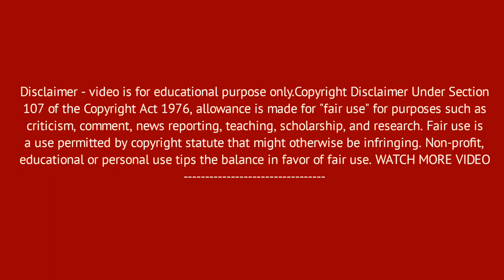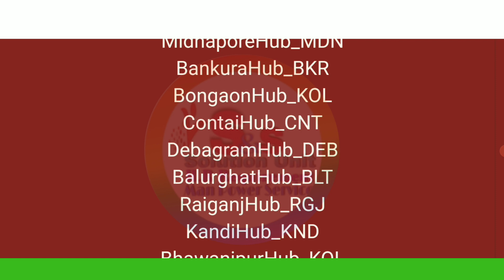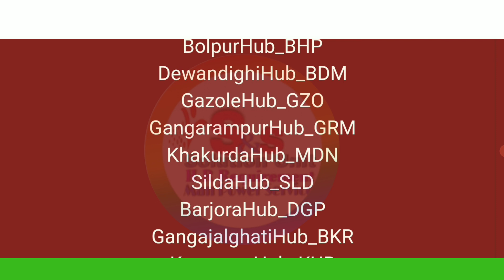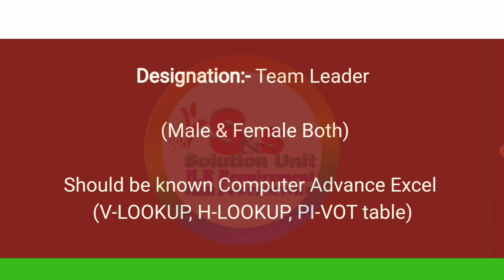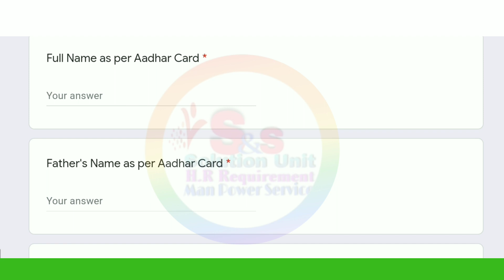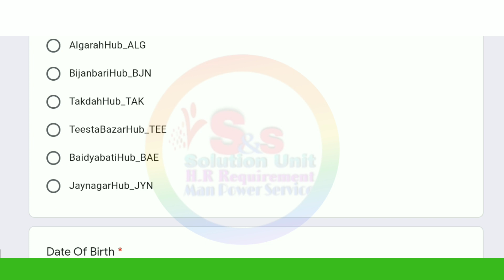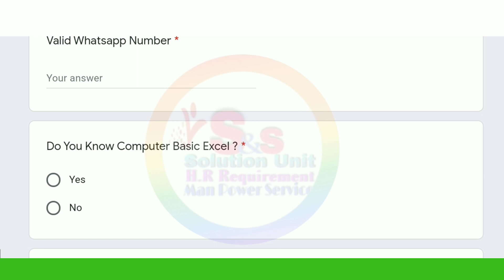Flipkart New Recruitment 2022 | West Bengal Job | Jobs In Kolkata | 10Th Pass Job | Job Update | S&S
Note:-- যাদের Join হতে সমস্যা হবে Comment করবেন,আমি Comment Box এ Link Pin করে দেব,,,

WestBengal Job
Jobs News Today

Jobs Update
West Bengal Jobs
Kolkata Jobs News
New Hiring
Jobs
Jobs in Kolkata 2022
S&S Job
Subhajit Biswas
Kolkata Jobs vacancy
New Jobs At Kolkata
Kolkata jobs News
Private Jobs
Jobs Update2022
S&S Job
Kolkata New update
Private Jobs Update
Kolkata New Vacancy
Kolkata job Update 2022
Flipkart New Job 2022
WFH Jobs

শুধু মাএ  Job (যেমন PRIVATE JOB & GOVT JOB)  এর Update Provide করে,
 এবং যদি  আপনাদেরকে আমাদের

 I Will Discuss How To Apply Private Job Notification, Use Content Only Education purpose Only (Non-Profit)
Apollo Pharmacy Job,Pharmacy Job,New Vaacancy,WFH Jobs,Home Jobs,

Thanks & Regards
Subhajit Biswas